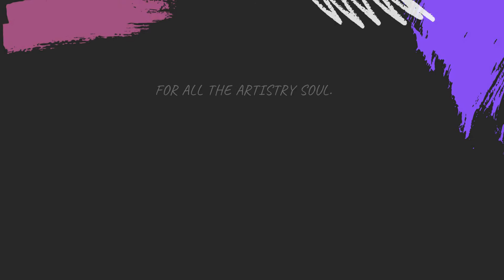Easy DIY Homemade Items | Useful Things To Make At Home from Waste Material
Easy DIY Homemade Items |  Useful Things To Make At Home from Waste Material | CREATIVE DIYS AND CRAFTS WITH EVERYDAY ITEMS | EASY LIFE HACKS AND DIY PROJECTS YOU CAN DO IN 5 MINUTES - ROOM DECOR, PHONE CASE and more |  AMAZING HOMEMADE GADGETS THAT WILL BLOW YOUR MIND |  DIY Room Decor & Home Useful Ideas | Amazing Craft Compilation | DIY Home Useful Stuff | Useful Things | Craft Ideas | Wood Coasters at Home | Easy wood coaster ideas | Paper crafts Ideas

About :
Hello friends, in this video we have shown you how one can make useful things from the things which are not useful at home.

Device used for video recording : Sony 5K

Software used for video editing : Wondershare Filmora, Version 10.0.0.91